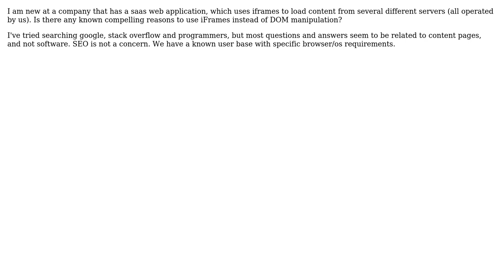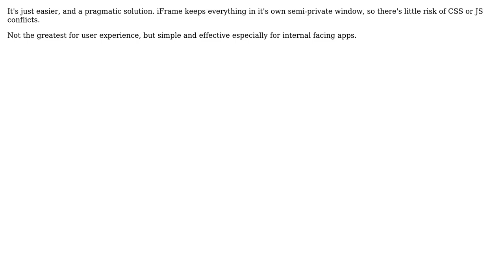Software Engineering: Why use iFrames in a web application?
With thanks & praise to God, and with thanks to the many people who have made this project possible! | Content (except music & images) licensed under CC BY-SA | Music | Images & others | With thanks to user wwwmarty user Christopher Meyers and the Stack Exchange Network Trademarks are property of their respective owners. You are responsible for your own actions.